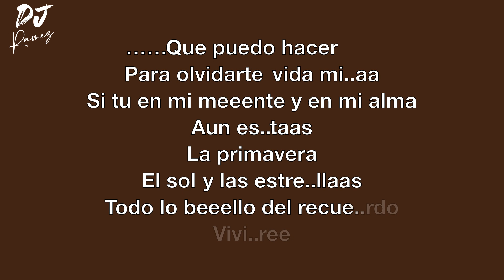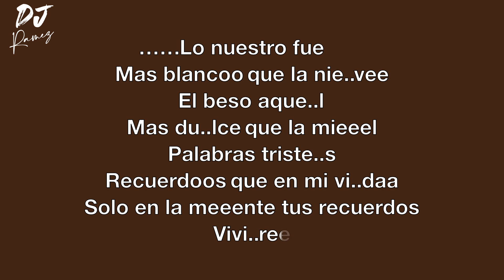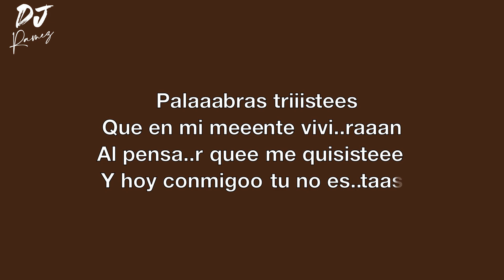Palabras Tristes-Jose Del Valle-Karaoke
Palabras Tristes-Jose Del Valle-Karaoke Video Oficial